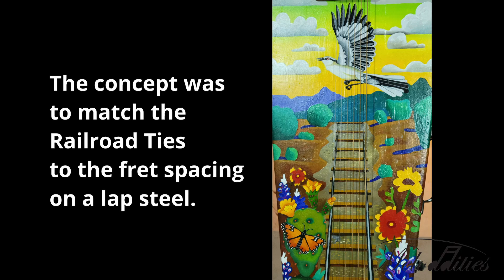Meet "Mockingbird!" 6-string acoustic lap steel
Meet "Mockingbird!" Mockingbird is a 6-string acoustic lap steel and a collaboration with Texas artist, Billy Hassell. The body is an old, home made violin case of undetermined age. The plywood construction suggests less than 100 years old, based on other cases I've used. I had noticed for years the way railroad track spacing (looking down the track in perspective) resembled regular guitar fret spacing. The frets get closer and closer together as you go up the neck. I asked Billy to help me pull this off as I am not a painter. Most of Billy's art contains strictly objects/plants/animals found in nature, however the railroad tracks infused a rare human element. The neck is oak, with a cedar veneer headstock. The bridge/saddle is hand-carved oak. The "trapeze" style tailpiece was purchased. The tuners are chrome open gear.